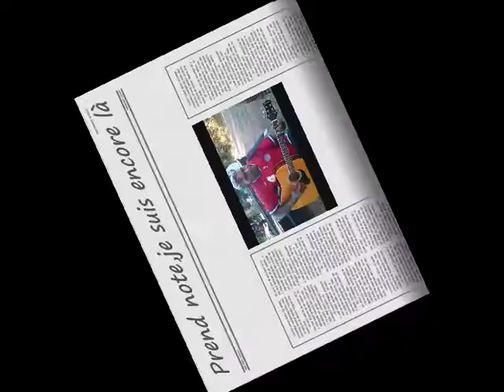Sortie dimanche 27 juin 2010 avec bzmjvchre.wmv